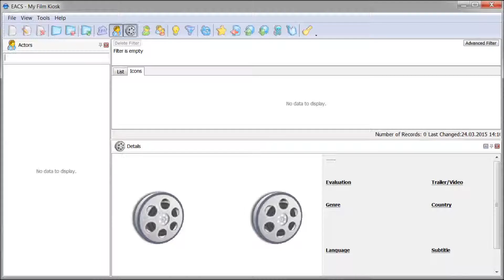How to add a YouTube video to MyFilmKiosk